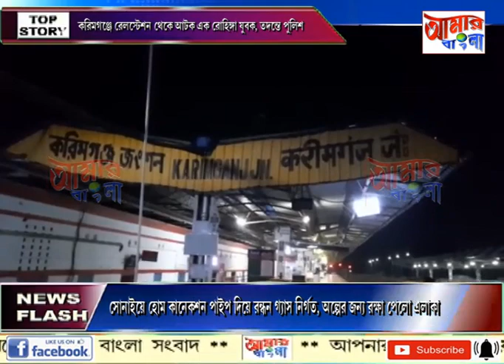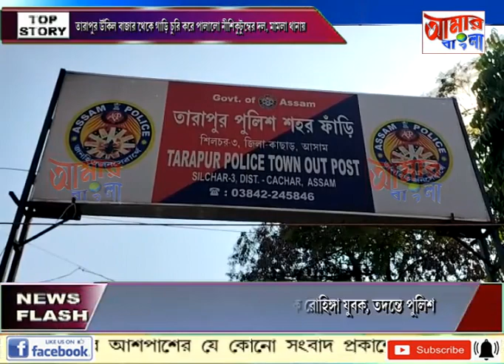AAMAR BANGLA NEWS # 12 11 2022